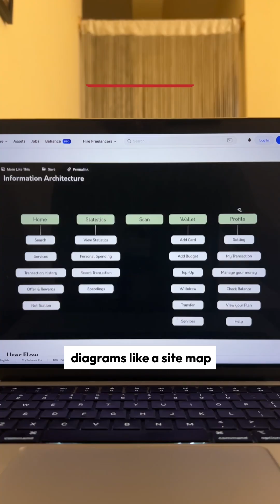Good vs. Bad UX Case Study Examples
Good UX Case Studies vs. Bad UX Case Studies

In this short, I share comparisons between sections of what makes a good UX case study against a bad UX case study.

🎬 A GleanUX Production